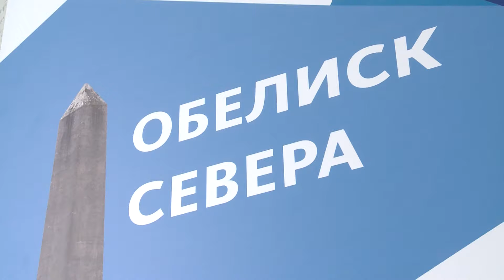Открытие площадки «Достояние Севера» в САФУ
В Северном (Арктическом) федеральном университете имени М. В. Ломоносова, в 3-ем учебном корпусе, 27 июня открыли площадку, посвящённую памятнику «Обелиск Севера» и региональной награде «Достояние Севера».

Мероприятие прошло в рамках выездного заседания оргкомитета областного конкурса «Достояние Севера» и приурочено к 90-летию высшего образования на Российском Севере, которое отмечается в этом году.

На стендах рядом с барельефом разместили информацию о памятнике «Обелиск Севера» и региональной награде «Достояние Севера». Наш университет дважды был удостоен региональной общественной награды «Достояние Севера»: в 2003 году в номинации «Наука и инновационные технологии» Архангельский государственный технический университет, ректор Олег Михайлович Соколов, и в 2014 году   в номинации «Предприятие непроизводственной сферы» Северный (Арктический) федеральный университет имени М. В. Ломоносова, ректор Елена Владимировна Кудряшова.